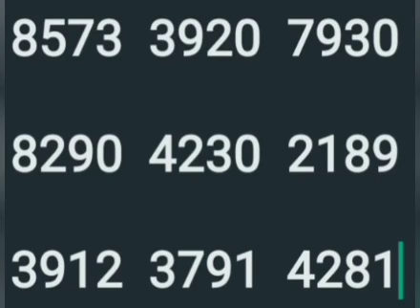30 11 23 part 2 karunya plus guessing direct 6 9 rotation thiruvum varam